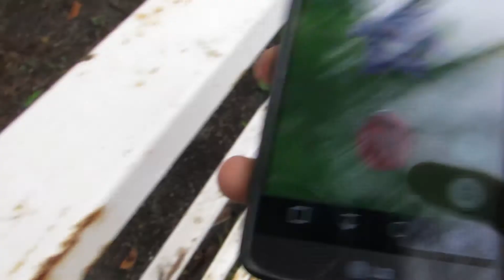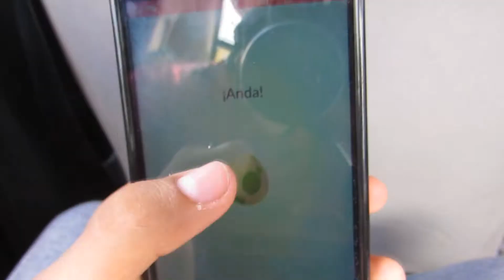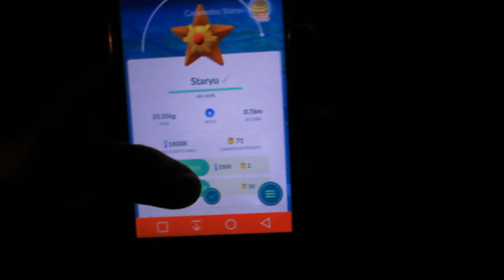GENGAR SALVAJE | POKÉMON GO! ABEL GAMES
CHICOS QUE ME SALEN 2 GENGAR SALUDOS QUE SEMANA MAS PRODUCTIVA
ABEL GAMES